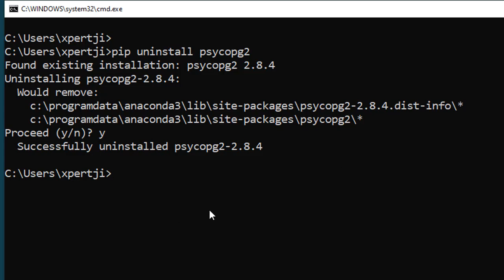How to remove/uninstall python packages, Modules and libraries in hindi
Uninstalling/Removing Python packages using Pip
1) Open a terminal window.
2) To uninstall, or remove, a package use the command '$PIP uninstall package-name'. This example will remove the flask package. ...
3)The command will ask for confirmation after listing the files to be removed.